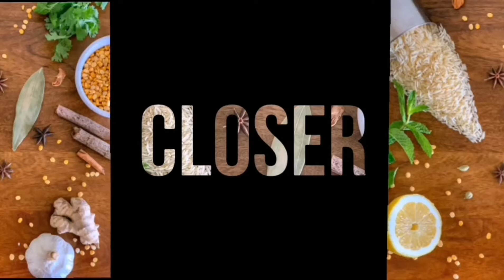Home Decoration Stand Light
Simple Stand  Home Decoration lights